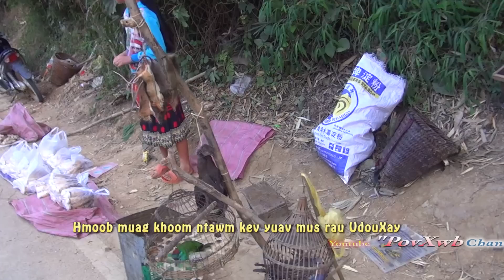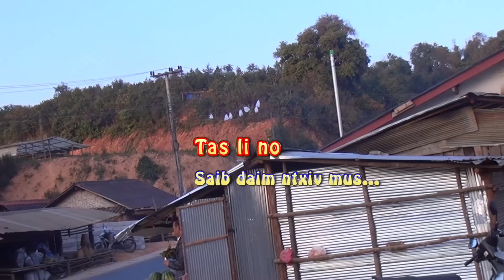2017 Nci ua si tebchaws nyablaj los mus Nplog.. taug kev saib hmoob.